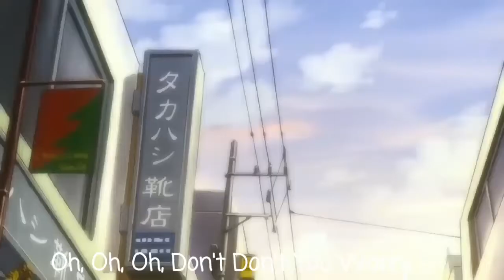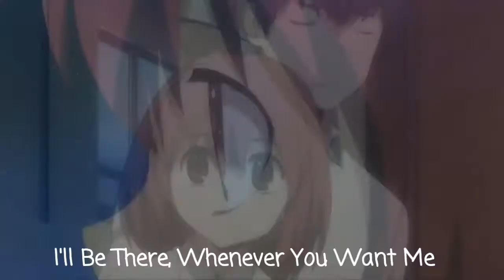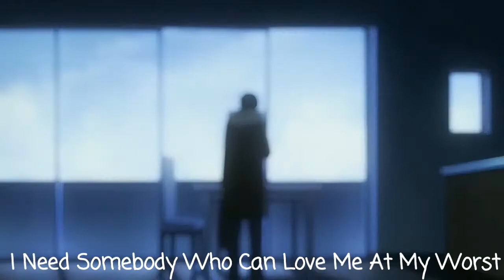Pinky Sweat$-At My Worst「AMV」Toradora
Song by :Pink Sweats$

I need somebody who can love me…